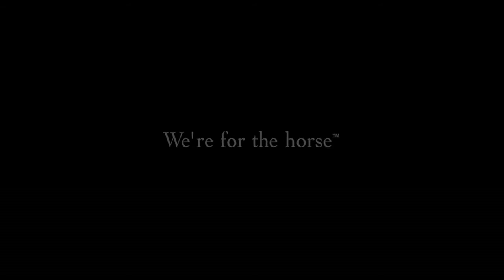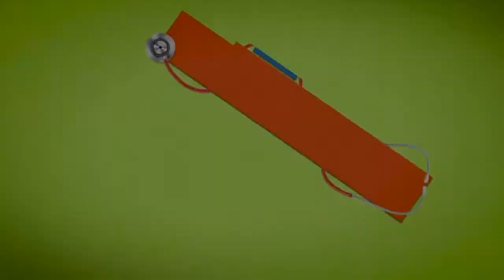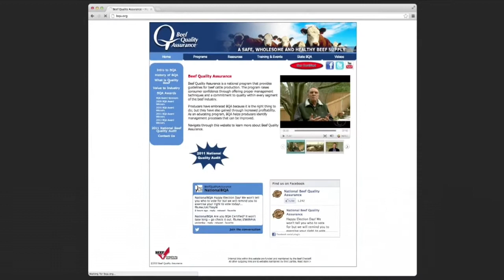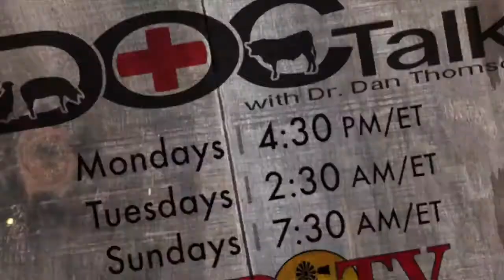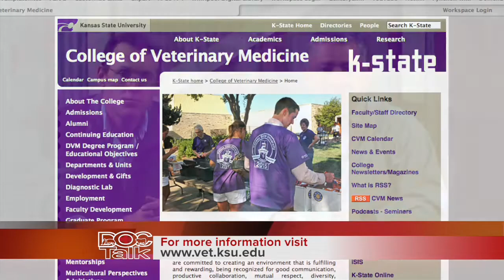DocTalk -Foot Rot in Cattle 720p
Episode 110 - Prevention and treatment of foot rot in beef and dairy cattle.